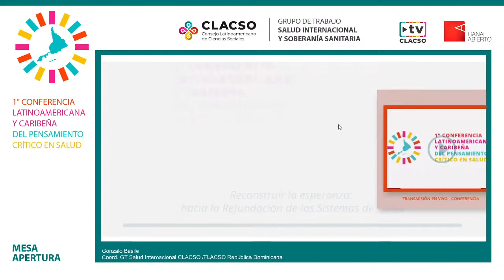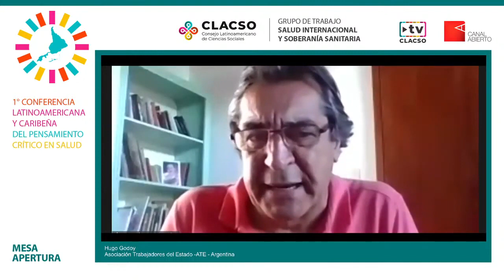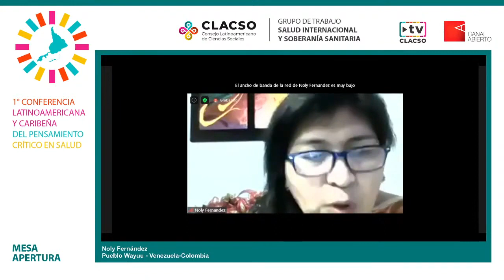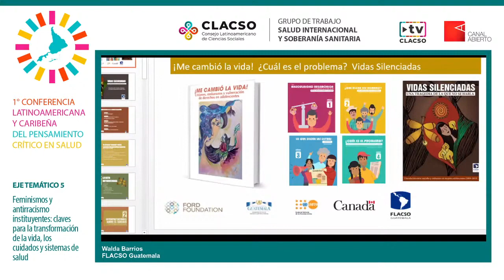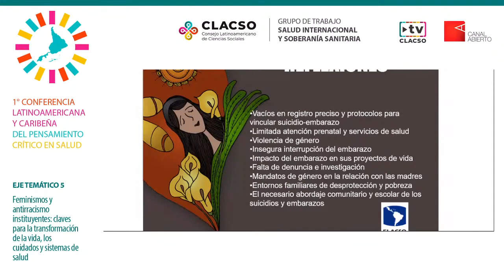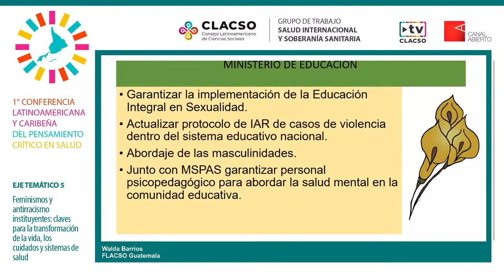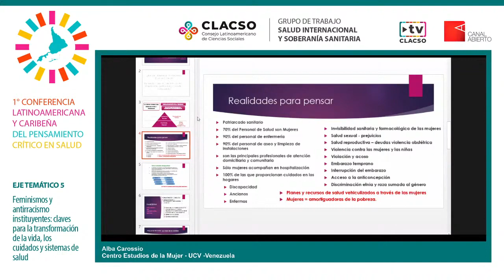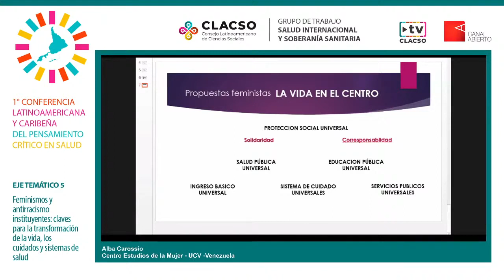1er Día - I CONFERENCIA LATINOAMERICANA Y CARIBEÑA DE PENSAMIENTO CRÍTICO EN SALUD -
Mesa de Apertura y Panel: "Feminismos y antirracismos instituyentes: claves para la transformación de la vida, los cuidados y sistemas de salud.

Las actividades del I CONFERENCIA LATINOAMERICANA Y CARIBEÑA DE PENSAMIENTO CRÍTICO EN SALUD se realizaron entre los días 8 y 12 de diciembre de 2020.